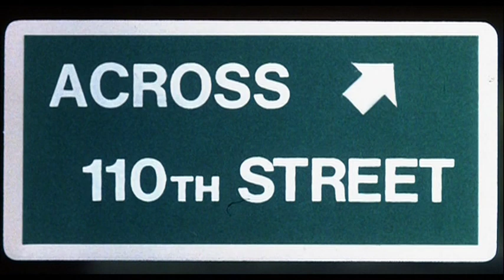Across 110th Street (1972) - Title Sequence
Titles by Cinema Research.

Written by Bobby Womack and J.J. Johnson.
Performed by Bobby Womack.